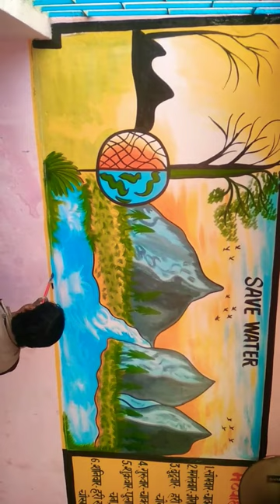BACHHON KE SCHOOL ME SAVE WATER KA PAINTING BANAYA